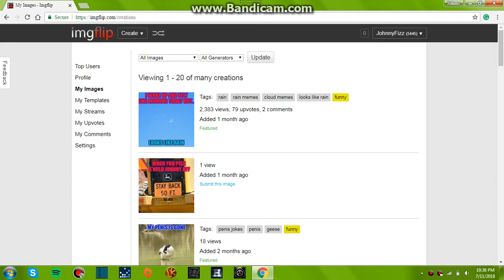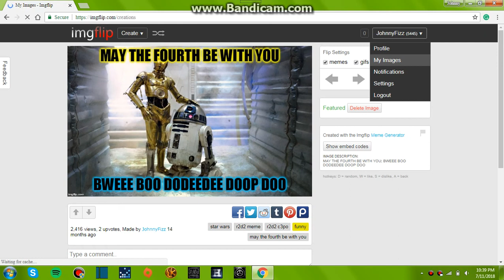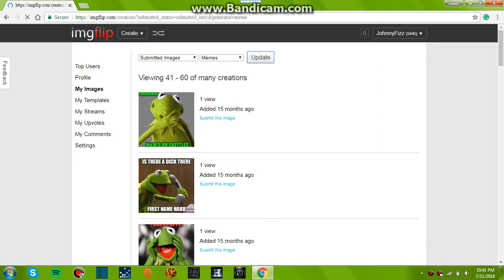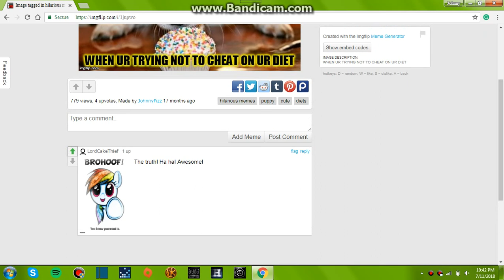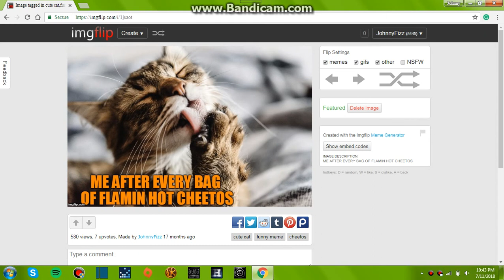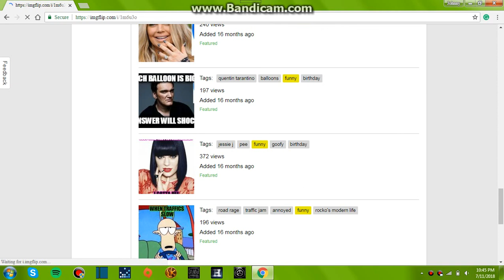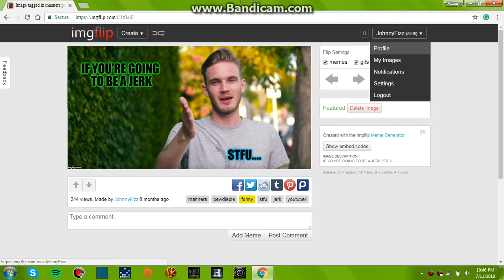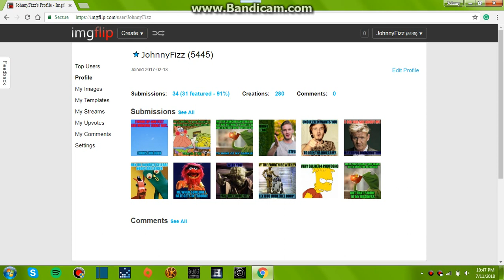Meme Monday My Top Memes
I am finally back to making memes and I have lot's of new ones, including 3 and 4 liner memes and boy are they fun :) This video just shows my top viewed memes over the last year and a half. Enjoy and follow and all that jazz for future meme Mondays cuz they can only get better right :)